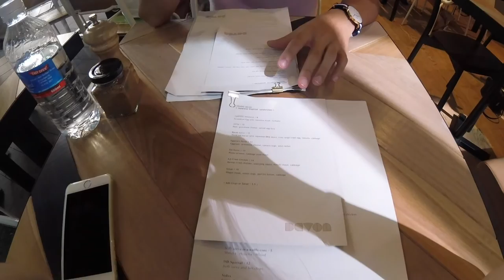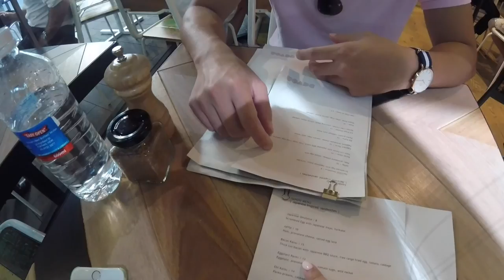Vlog 2. January 2017 | EVA LEE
Just a short clip before I head off to Taipei, Taiwan tonight.

Camera: GoPro HERO5 Session

Music: Cashmere Cat x Selena Gomez x Tory Lanez - Trust Nobody (Très x Van Hanet Rework)
Let It Go (Bearson Remix)